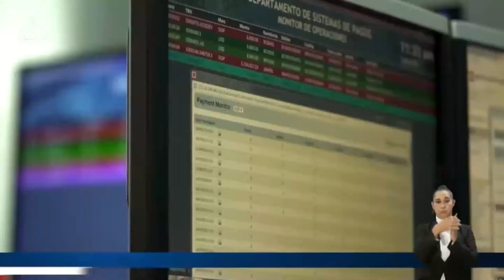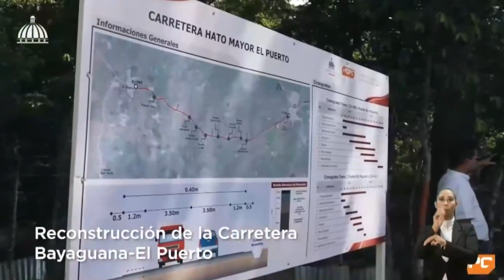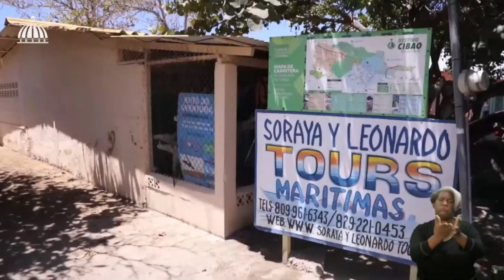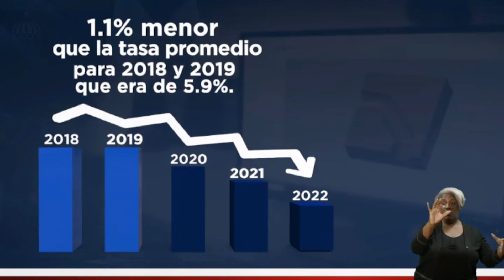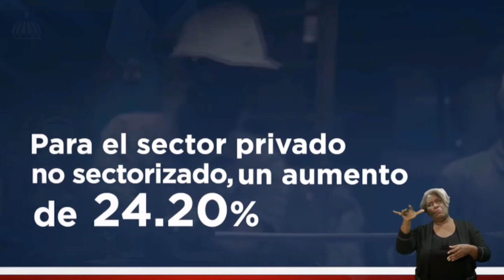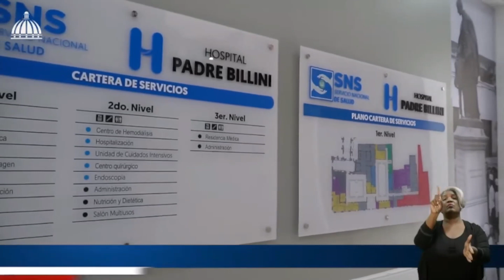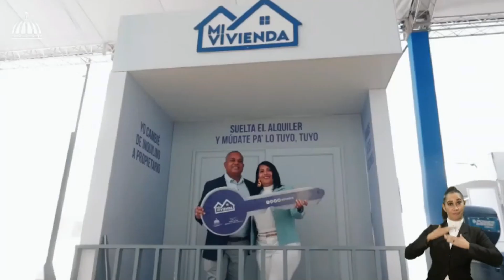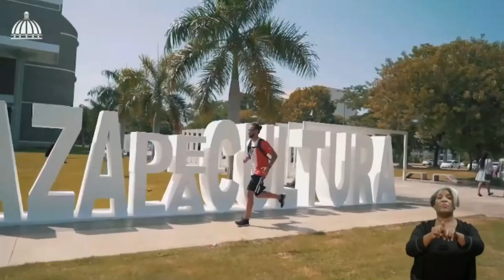Discurso íntegro de la Tercera Rendición de Cuentas del Presidente Luis Abinader 2023